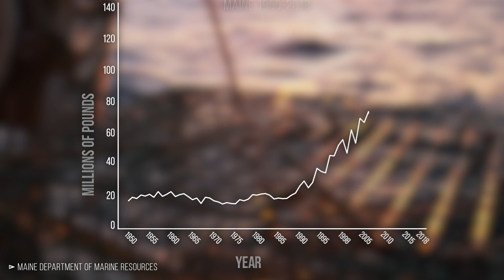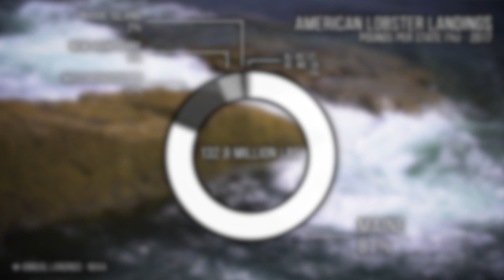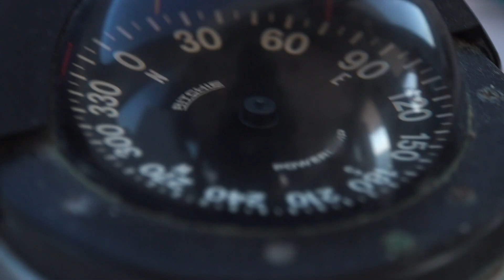How Long Will Maine’s Lobster Boom Last?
There’s something fishy going on with lobster populations in the Northeast. Regardless of the extent to which climate change is impacting these populations, the fact of the matter is the industry is shifting and has forced many to adapt. Maintaining sustainable fisheries requires working relationships between fishermen, scientists, and local businesses to enhance education and research. Such collaborative efforts are leading to prudent regulations and conservation practices, more efficient technologies, along with new fishing techniques such as a diversified catch. Last summer, while in Maine and Rhode Island, we met with scientists working to better understand this phenomenon and the fishermen that are living it. We even spent a day on the water with fishermen in RI who are diversifying their catch with tasty Jonah crabs.

Local Motives showcases local perspectives on the challenges and solutions associated with climate change. It is the production of two friends, Nate Murray and Cody Pfister, traveling across the 50 states seeking to establish an authentic and relatable stream of bottom-up communication.

Local Motives Series original score composed and produced by William Lindsay.